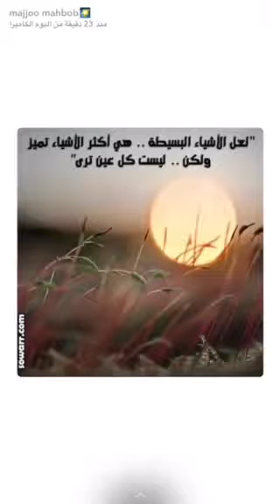حكم و أمثال مع ماجد محبوب